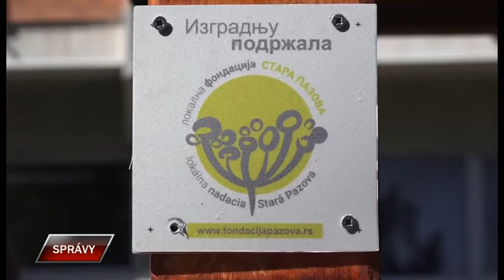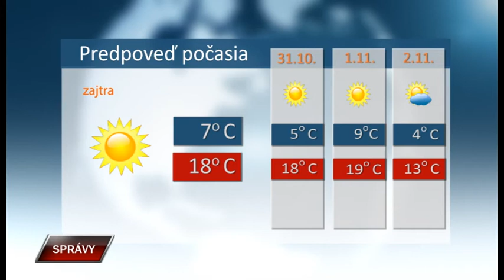Spravy 29 10 2021